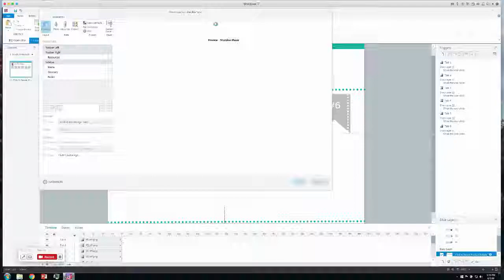Articulate Storyline: How to Scale the Course Player to Fill the Browser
In this video we'll show you how to scale the course player to fill the browser window while maintaining the original aspect ratio.